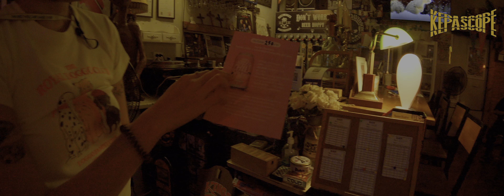EP83 杯酒人生：呵叻精釀啤酒第三類接觸 Thailand Craft Beer Bar with BBQ | KORAT ยูโทเปียบาร์บีคิว | KEPASCOPE 4K HDR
ยูโทเปีย 烏托邦 Bar-B-Q
ยูโทเปีย บาร์บีคิว

泰國精釀酒吧配燒烤，有過第三類接觸
"Close Encounters of the Third Kind" with Thailand Craft Beer & Ribs ซี่โครงวัวรมควัน

Nakhon Ratchasima 呵叻 นครราชสีมา ナコンラチャシマ 나콘 랏차 시마 ນະຄອນຣາຊສີມາ Thailand
Bar Reviews
バーレビュー
바 리뷰
รีวิวบาร์
ulasan bar
बार समीक्षा